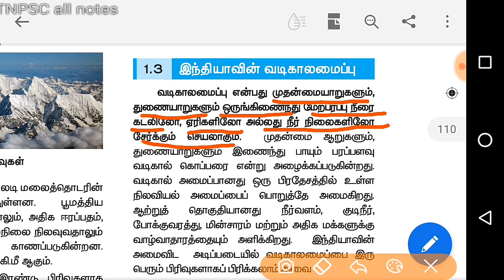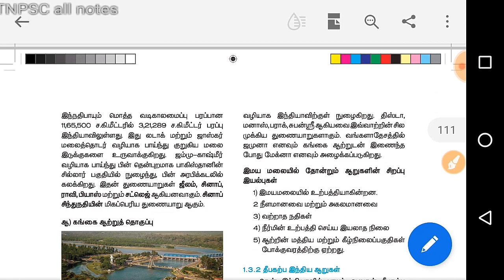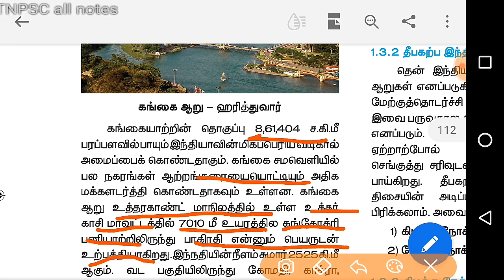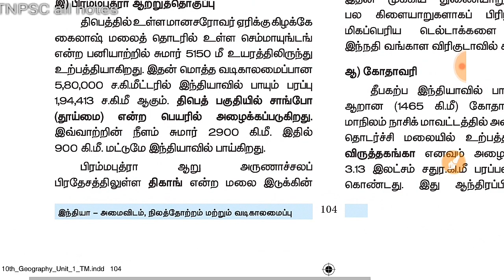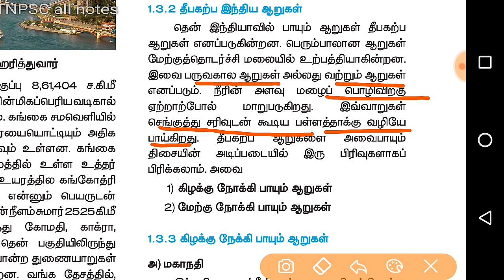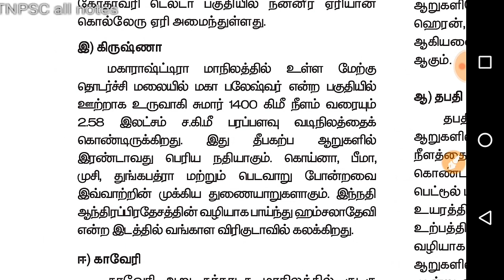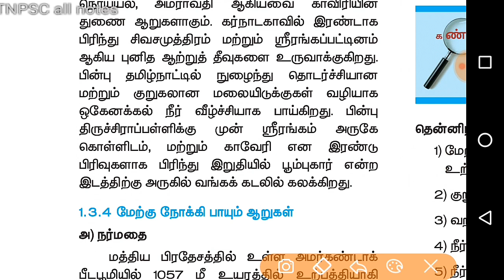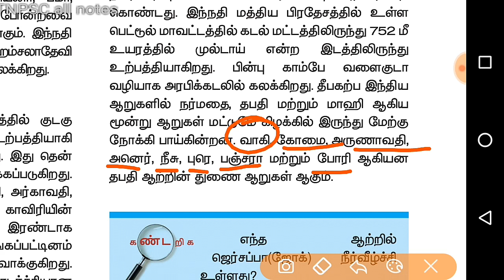10th std geography-volume 1 /part 5/tnpsc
10th std geography